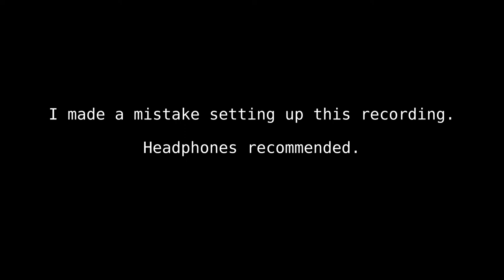October 7, 2021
If only I used multitrack recording here. Would have made this track so much better. But it's also nice to catch a recording of a sweet improv sesh.